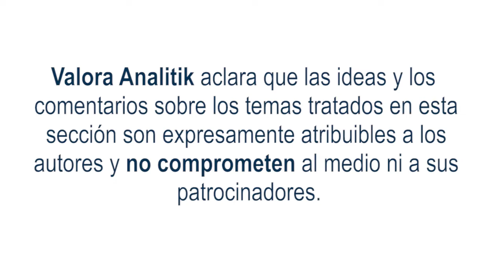Análisis tyba de la actualidad financiera Julio 23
En su análisis semanal, Juan Pablo García, Gerente y Cofundador de tyba, el día de hoy explica las principales noticias en el mercado de bonos internacionales alrededor de las tasas de interés del Banco Europeo y los subsidios de desempleo en Estados Unidos.

En cuanto al mercado local, se presentaron pequeñas valorizaciones y se visualiza una mejora en las expectativas de crecimiento del país gracias a la nueva reforma tributaria y el avance en la vacunación.